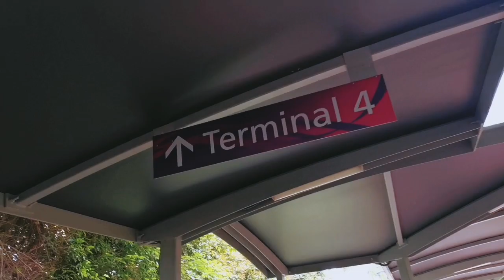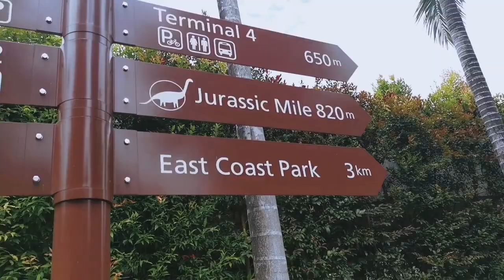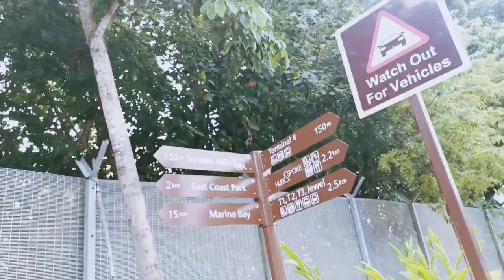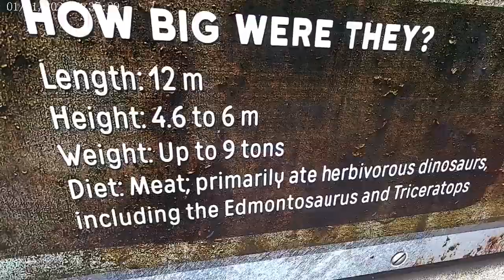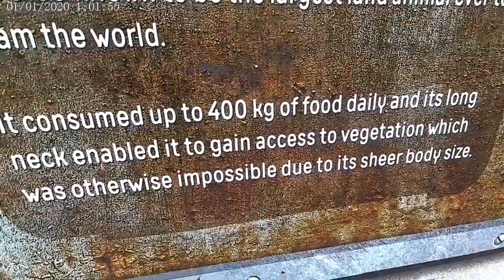JURRASSIC MILE PART 2 at CHANGI AIRPORT SINGAPORE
Nkakapagod din lumakad pera masaya bawas Taba at nkakaaliw mgactanawin ung mga hayop na di gumagalaw at ang naglalakihan...